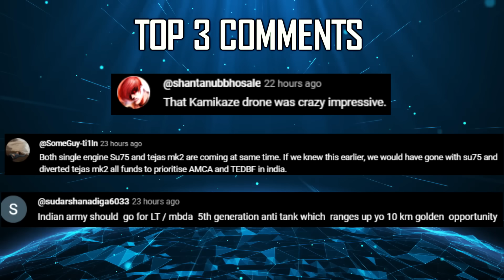Indian Defence Updates : Rafale Agreement Signed,Surya ICBM,Air Strike on Pakistan,HSTDV 800 Km Test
🔴 FAST HEADLINES:

1. PTC Industries signs a Long Term Purchase Agreement with Dassault Aviation for Titanium Cast parts for Rafale aircraft
2. DRDO to start tendering process for 3 aircraft for ISTAR
3. Turkey to supply Alka High Energy Laser Weapon System to Pakistan
4. Adani already exported 20 units of Hermes 900
5. Iran strikes mili-tan-t bases in Pakistan
6. GMB to construct two jetties for Indian navy in Gujarat
7. South American nations showing interest in Pinaka MBRL

🔴 DETAILED UPDATES :

8. India gears up for Longer HSTDV hypersonic tests
9. DRDO developing 2 new variants of Pinaka MBRL
10. DRDO reveals more information on Zorawar Tank
11. India should have SuryaMissile in its arsenal
12. India's Project-76 to complete design phase by 2026